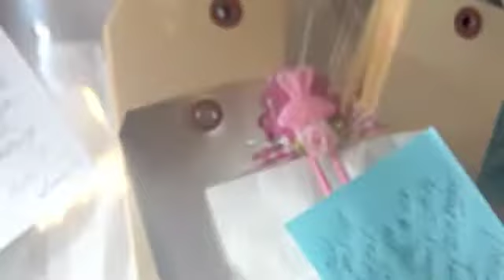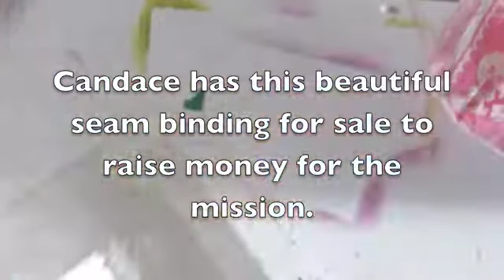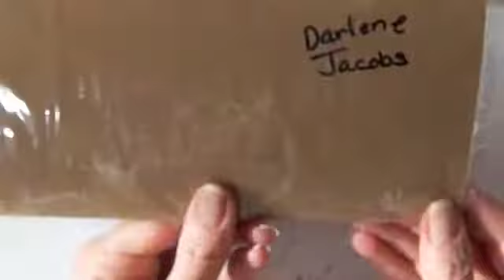RCAD 101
Mix Media
Happy Mail from Irene who is craftyirina here on YT
The seam binding is from Candace Scarborough
Large flower by Darlene Jacobs
Bow made with string from Martina Huppertova